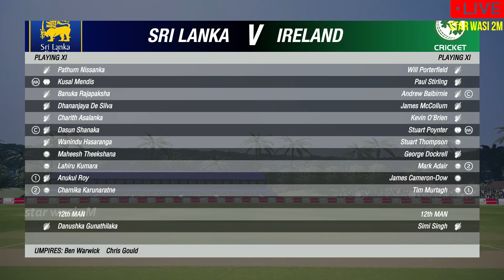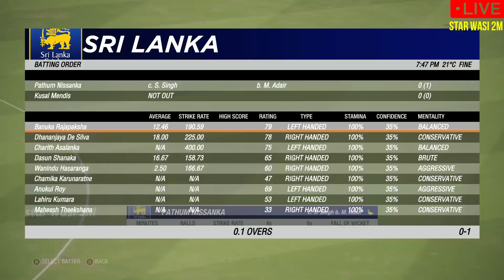sri lanka vs ireland 2nd test day 5 highlights | sri vs ire test highlights | cricket 19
sri lanka vs ireland 2nd test day 5 highlights | sri vs ire test highlights | cricket 19 gameplay

NOTE :
( This is not real Match Highlights Because this is a Cricket 19 PC Gameplay & This cricket 19 Game Developed by : Big ant Studios )

System specification

For contact